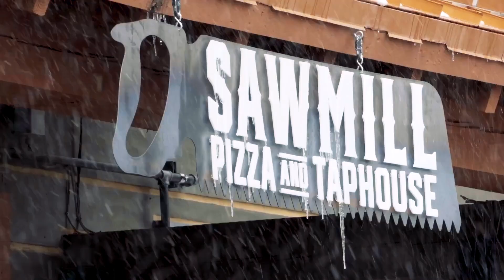Best Places to Ski ⛷ in COLORADO 🇺🇸 | Beginners Edition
Skiing is an exciting and exhilarating activity, and Colorado is one of the world's best places to do it. In this video, we'll take you on a tour of the top ski resorts in Colorado that are perfect for beginners.

Chapters:

00:00 Best Places to Ski in Colorado
00:38 Vail
01:23 Aspen
02:02 Beaver Creek
02:42 Breckenridge
03:24 Copper Mountain
04:04 Winter Park
04:44 Keystone
05:26 Steamboat
06:08 Purgatory Resort
06:49 [BONUS for Advanced Skiers] Crested Butte
07:24 [BONUS for Advanced Skiers] Monarch Mountain
07:59 [BONUS for Advanced Skiers] Silverton Mountain
08:30 Final Thoughts

Additional Video:
Envato Elements
Storyblocks